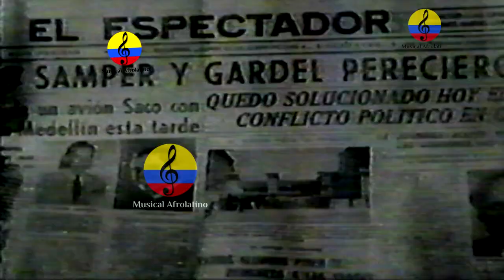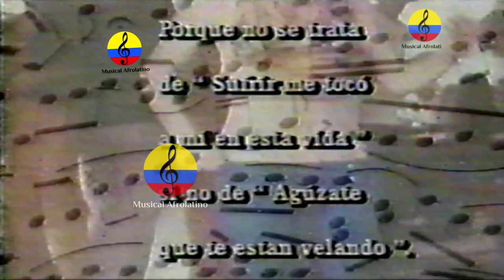Historia de la “Salsa” en Cali, Colombia, 1995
Entre 1935 y 1940 entra en Cali la música cubana y puertorriqueña a través de las emisoras de radio. Hasta entonces, en Cali se escuchaba radio cubana y mejicana. A partir de los 60, se convierte una de las capitales de la salsa cuando adopta el estilo musical que le viene del Caribe, recibiendo orquestas de Cuba, Puerto Rico y Nueva York, primero bailando, luego haciendo sus propios discos e interpretando sus canciones: Papo Pepín o Ray Barreto (entre otros) influenciarán esta época. La explosión de Fania Records de los 70, hace que Cali se vuelque con la salsa, dejando en segundo plano su tradición para con el baile del son cubano y son antillano (Matamoros, Benny Moré, Sonora Matancera…). al igual que en Estados Unidos, sus películas petenciarán la cultura-salsa de una forma significativa. La actuación de Richy Ray y Bobby Cruz en 1968, marca también un cambio de público, que hasta entonces se limitaba a los estratos 1 y 2 (clases sociales más bajas), hacia el 3, 4 y 5 (clases medias-altas). (Ver artículo al respecto de lo que es un estrato en Colombia), convirtiéndose en ídolos durante años.Aunque las clases más altas siguieron siendo reacias a la salsa, que seguía viéndose como una música popular, fue un punto de partida importante, y logró juntar poblaciones de distintos estratos sociales, lo que fue algo inédito. Aun estando cerca del Pacífico, la música andina no ha generado a penas influencia, siendo la música de Las Antillas la que ha llenado las emisoras de radio desde principios de los 70. ali ofrece una similitud enorme con Cuba y con Puerto Rico en cuanto a tradiciones, lo cual se plasma también en su música y estilos de baile, incluyendo la influencia afrocubana procedente de los esclavos. Agüelulos: fiestas bailongas para la juventud que se hacían en los bailaderos de Cali en las décadas de los 60 y 70, donde no se servía alcohol. Dado que la guajiras, el son, y el boogaloo se le hacía muy lento al público de los agüelulos, los caleños empiezan a aumentar las revoluciones de los discos, creando un estilo de baile mucho más dinámico. rompen con el estilo cubano, que se baila en clave, y empiezan a hacerlo con la velocidad de los pies a través de los instrumentos. Desde el año 2008 la Salsa es patrimonio cultural de Cali gracias al Acuerdo 243 del Concejo. Y en el 2019 el Congreso de la República declaró el Salsódromo Patrimonio Inmaterial, Cultural, Artístico y Folclórico de la Nación. El Consejo Nacional de Patrimonio Cultural del Ministerio de Cultura aceptó la postulación del ‘Complejo Musical y Dancístico de la Salsa Caleña’, para ser incluido en la lista de Patrimonio Cultural Inmaterial de la Nación.